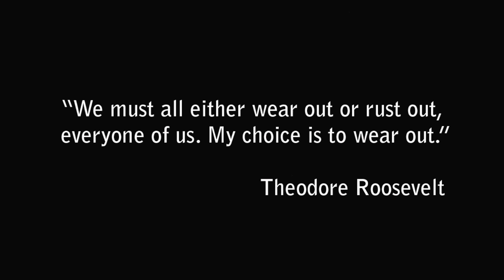World Masters BJJ Championship highlights - Cassio Werneck, Derek DiManno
BJJ competition highlights